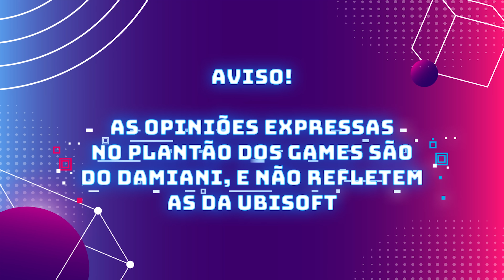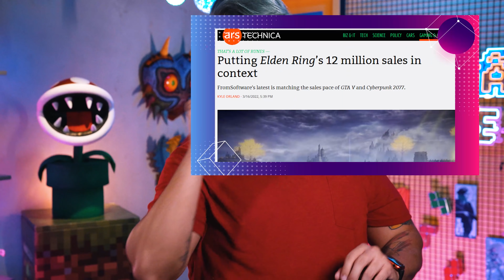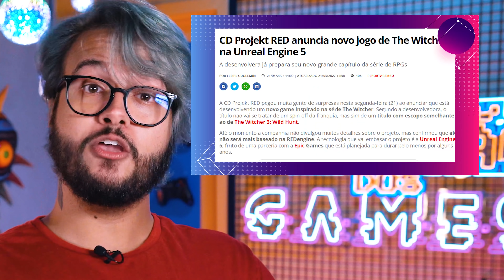Controle de XBOX PELUDO? Plantão dos Games #22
O @damianizando está de volta com o Plantão dos Games, mostrando o controle peludo do Sonic, uma nova aquisição da Sony, jogadores quebrando o Elden Ring, novo jogo do Harry Potter, e MUITO MAIS!